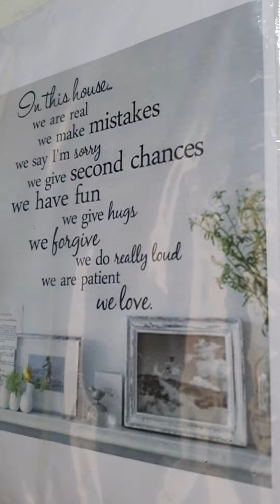Moving Out Part l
frm.35 of 2022
stepping out and looking forward